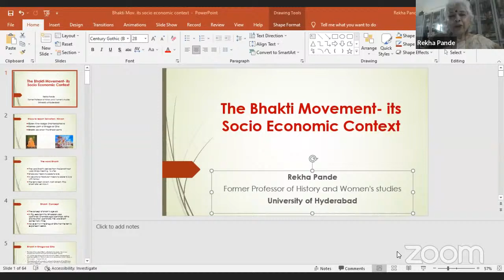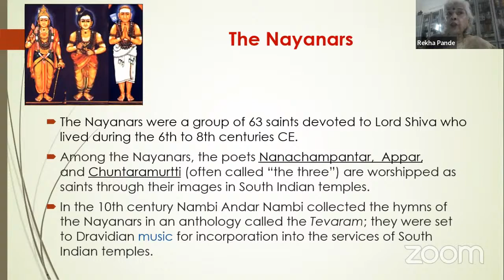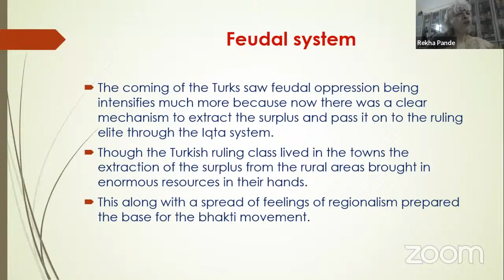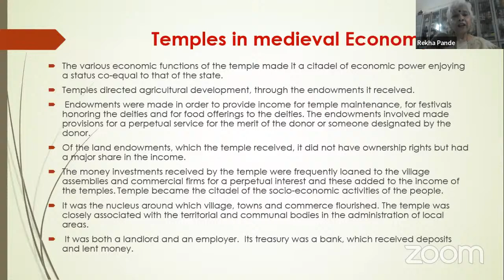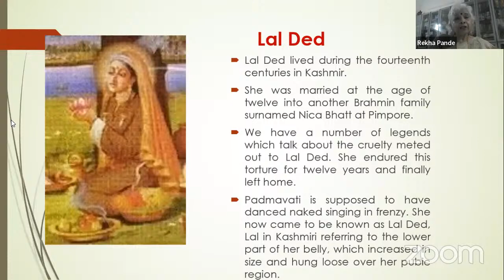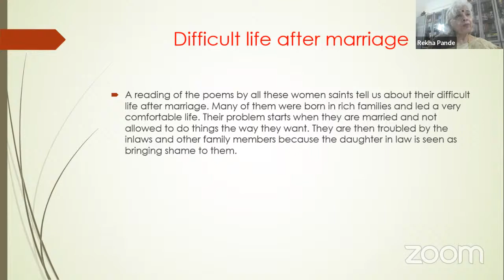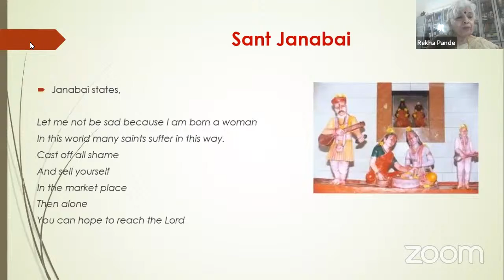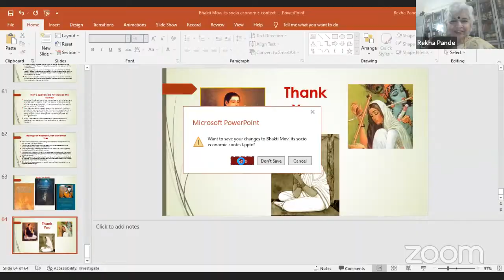Bhakti Movement in India Its Socio-Economic Context by Prof Rekha Pande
Organized by the Department of History & Ethnography, MZU
Department of History, Government Aizawl West College
MS Academy, Khatla